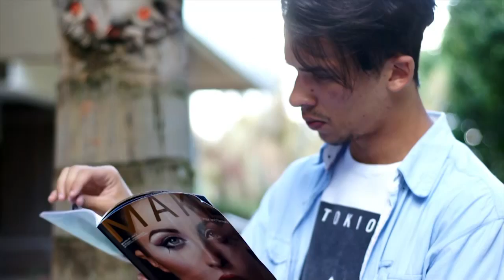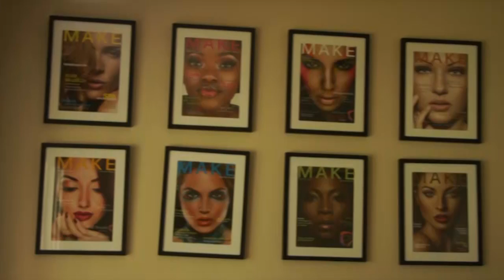Depoimento Juan Amaral | Studio Online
Juan Amaral foi aluno da Studio Online e conta parte da sua trajetória no mercado publicitário e como tem sido importante todo o conhecimento adquirido durante o curso para a carreira profissional.

Alie teoria e prática e se prepare para o mercado publicitário e crie artes para mídia digital e online usando ferramentas de design e técnicas de direção de arte.